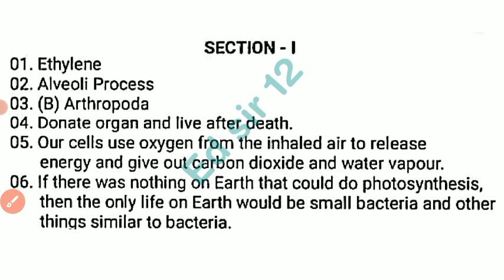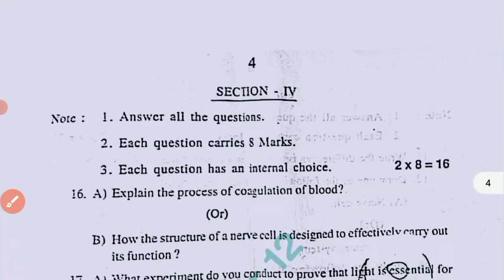9th class biology Sa2 question paper 2024|Ap 9th class Sa2 biological science real Paper 2024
9th class biology Sa2 question paper 2024|Ap 9th class Sa2 biological science real Paper 2024

💯real Ap 9th class biology Sa2 question paper 2024|9th class Sa2 biological science real Paper 2024

Ap 9th class sa2 biology question paper 2024
9th class sa2 biological science question paper 2024 Ap
Ap 9th class sa2 biology real question paper 2024 with answers
ap 9th class biological science Sa2 exam real question paper and answers 2024
ap 9th class biology Sa2 exam answer key 2024
Ap 9th class biology science sa2 exam answer key 2024
9th class biology
9th class sa2 question papers 2024

Ap 9th class sa2 biology question paper 2024 leak
9th class sa2 biology question paper leak 2024 latest
sa2 exam questions 2024 9th class biological science
Ap 9th class sa2 exam biology question paper 2024
sa2 exam questions 2024 9th class biology
sa2 exam questions 2024 9th biological science

biological science sa2 question paper 9th class

9th class biology sa2 question paper 2024

sa2 exam question 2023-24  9th class biology

9th class sa2 biology question paper 2024
AP 9th class sa2 biological science question paper 2023-24
9th class sa2 biology question paper
9th class sa2 question paper biological science
ap sa2 question paper 2023 -24 class 9th biology

9thClasssa2biologyQuestion Paper 2023-24
9thclassbiologysa2question paper 2024